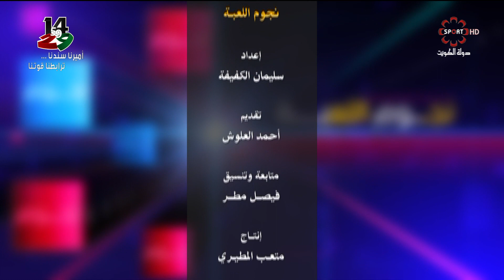برنامج نجوم اللعبة -- الخميس 6 فبراير 2020